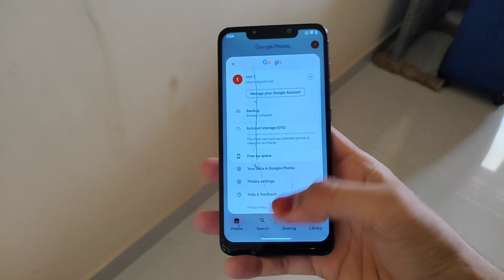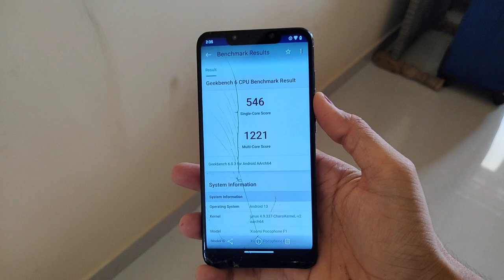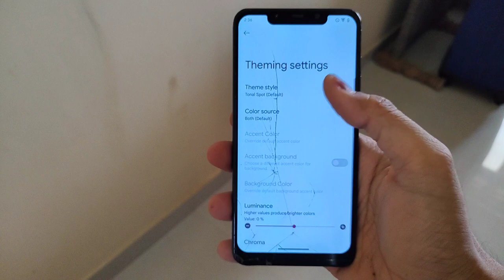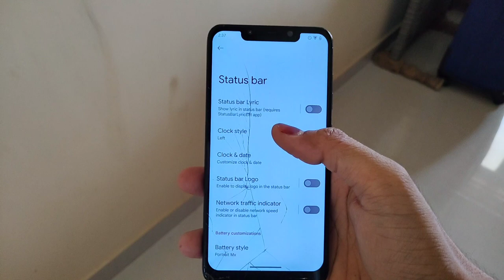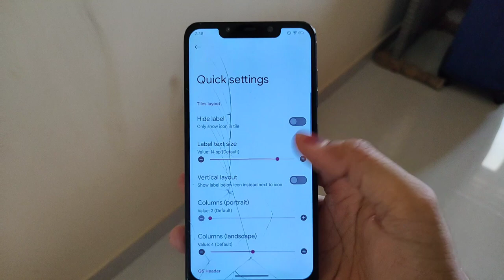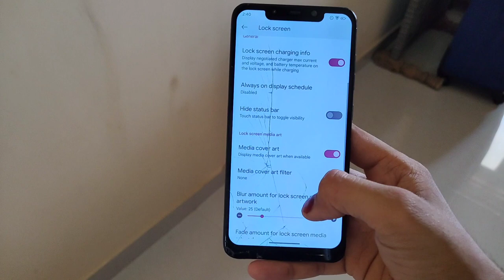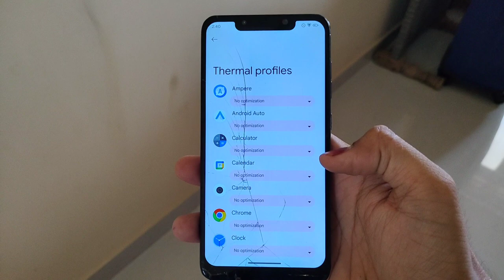Evolution x 7.9 for Poco f1 | review